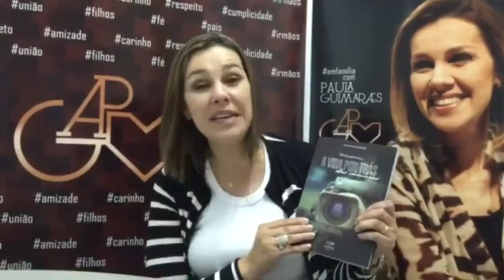Paula Guimarães na Quinta da Providência!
Quinta da Providência (20/08) na Comunidade Pantokrator em Campinas/SP!